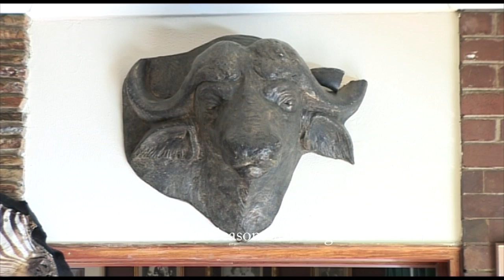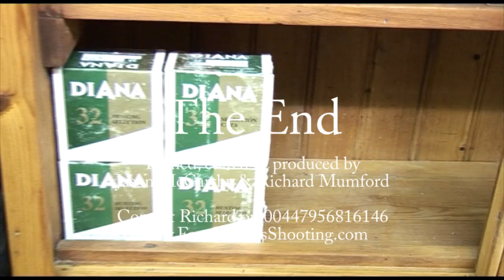South African Hunting Lodges & hospitality-£195 per day 2024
South African Hunting Lodges & hospitality-£175 per day 2024
South African wild game bird & Wing-Shooting Lodge.

Four seasons game bird and pigeon shooting hunting lodge in South Africa, can accommodate up to 16 people per night, home cooked meals with a free bar in front of an open fire.

2024 Prices Below:-

£850 LHR to JHB return  Sunday to Sunday flights (prices may fluctuate depending on availability )
£195 per person per day or
£1170 shooting & accommodation full board & free bar, for 2 half & 5 full days
£110 per person, Johannesburg airport transfer return to one of our lodges.
£120 Gun hire for 6 days per person.
£400 per 1000 / 28 gram, No 7.5 trap cartridges.

Approximate price including the first 1000 trap cartridges only £2'650 per person, this price is based on the above costings!

No hidden extras!

Africa £1170 for 6 days shooting March to August 2024

South African Hunting Lodges & hospitality-£175 per day 2022
Hunting lodge Accommodation in south Africa.
Meet your Host & Hostess and view the facility's

00:00 Introduction
01:05 Lodge facilities
02:24 Daily itinerary
03:30 Rooms and accommodation
04:48 Bar and recreational area
05:45 Shot guns to hire and gun storage facilities